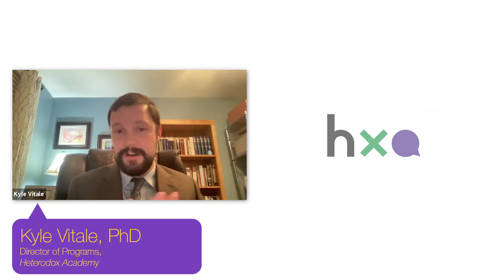Overcoming Academic Pressure | Heterodox Academy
From high-stakes grant proposals to constant publication pressure, a career in academia comes with often *overwhelming* expectations that produce unhealthy stress and threaten the overall wellbeing of universities.

Listen to Margarita Mooney Suarez, Jason Baehr, and Lisa Jaremka for a fascinating discussing as they explore how stronger Intellectual Character—an emphasis on curiosity, humility, empathy, and more—can mitigate academic stress and effect positive cultural change.

Want to help promote open inquiry, viewpoint diversity, and constructive disagreement? Join the HxA Network: